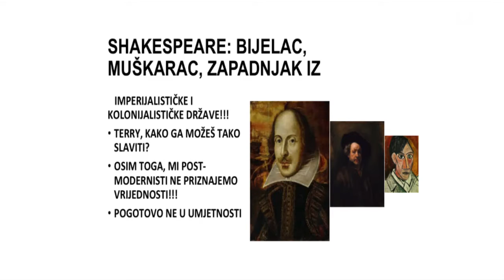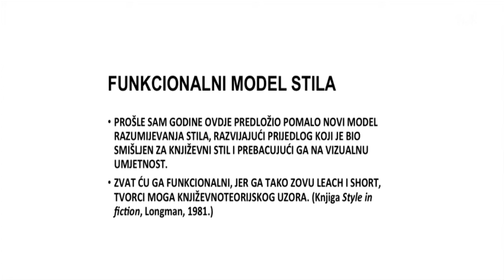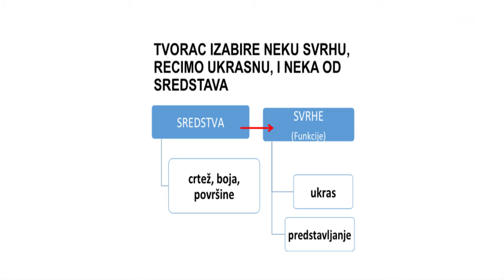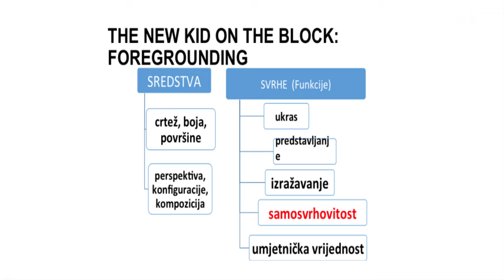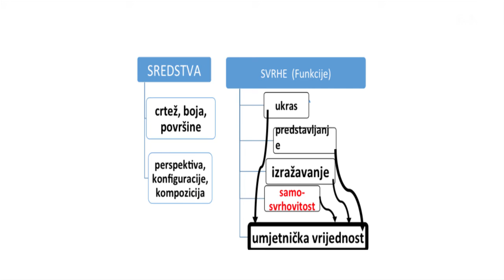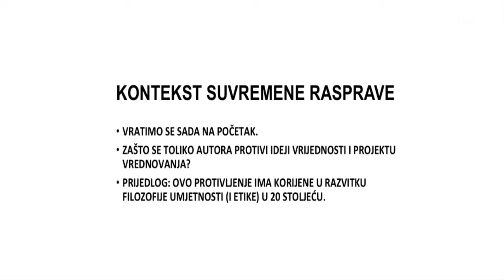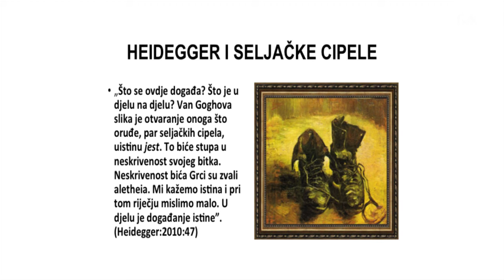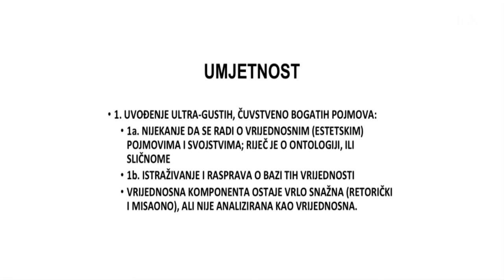Dr Nenad Miščević: Stilovi i vrednosti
Otvoreno predavanje koje je prof. dr Nenad Miščević (Filozofska fakulteta Univerze v Mariboru) održao na Fakultetu za medije i komunikacije u Beogradu u okviru kursa "Kognitivni i fenomenološki pristupi umetnosti".

Saznajte više o master i doktorskim studijama savremene transdisciplinarne humanistike i teorije umetnosti na FMK

TW: FMK_Beograd
LI: Faculty of Media and Communications